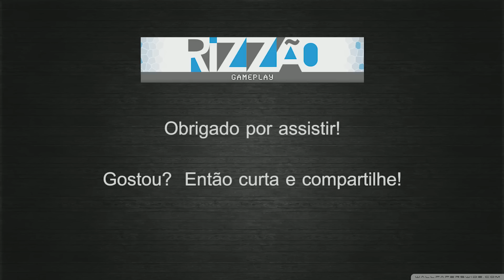Cities Skylines - Série - s03e17 - Distrito Foda! - Gameplay / pt-br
Cities skylines é um game de construção de cidades, que foi feito com o melhor de todos os jogos de construção de cidade!